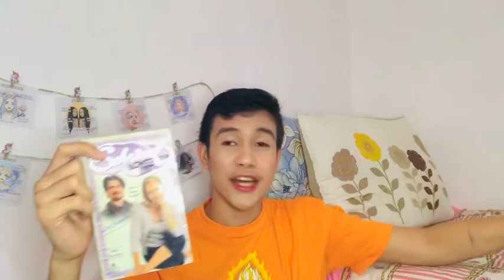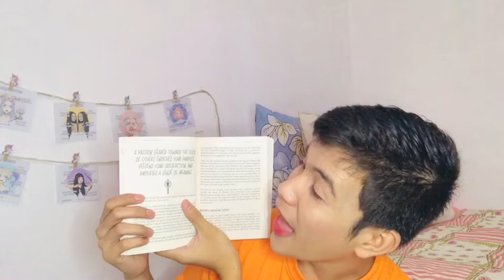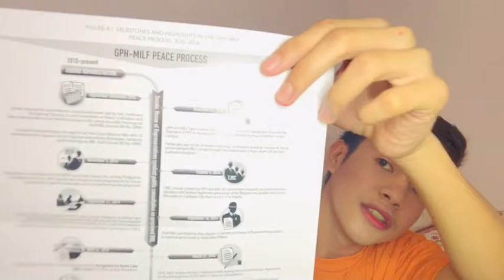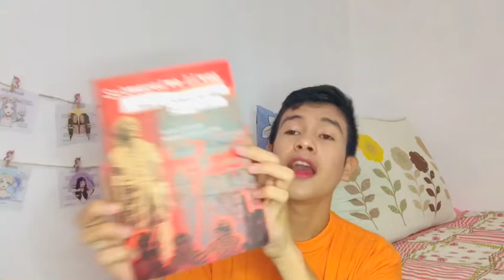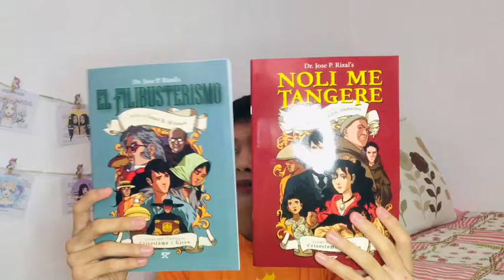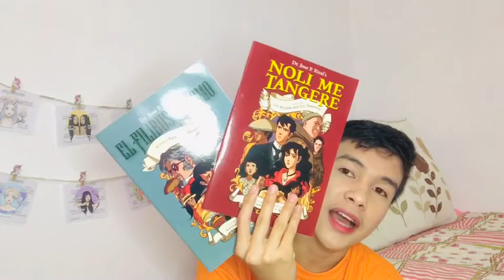Shopee Book Haul + JnT Rant (Late Upload) | Itsmerevvoy (Haul)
Hey, Hey, Hey Itsmerevvoy and welcome to another video. Sorry for another super late upload from me. This video was filmed somewhere around the last weeks of August. I was not able to upload it due to my phone breaking and I still had to get it fixed. Anyway, I hope you still enjoy this and I hope it inspired you to read and do things that interest you and enriches your knowledge and wisdom. Please do leave your answers and thoughts in the comment section. Suggest video request and May the Arch of Your Kilay Always be on Fleek! Love you Rabies.

What I use:

Camera: Iphone7plus

Editing App: Power Director and Imovie

Godbless and Love-Love!